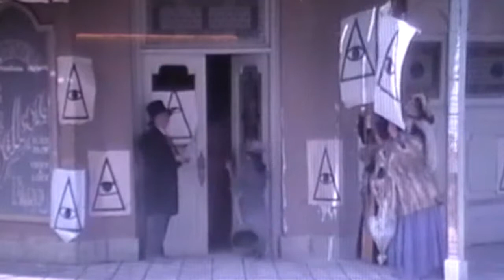A GIRL LIKE YOU. . . - CMON EVERYBODY. . .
Edwyn Collins meets Eddie Cochran. . .